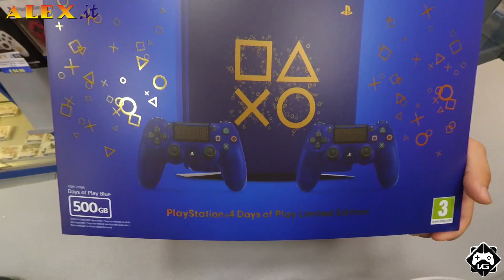PS4 DAYS OF PLAY - LIMITED EDITION - UNBOXING ITA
Questo unboxing ci rivelerà una sorpresa inaspettata